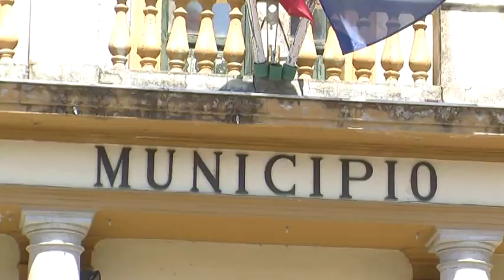PIANO DI ZONA S4, IL MOVIMENTO DISABILI DENUNCIA CARENZE